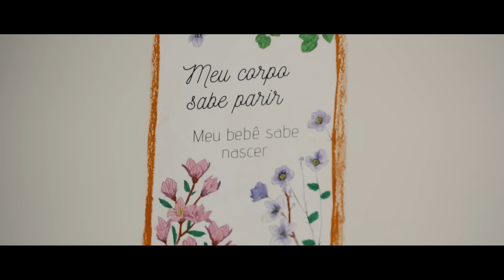Parto normal: o nascimento do Rafael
➜ Quer ver mais vídeos e fotos de partos? Me siga no Instagram

Este filme conta a maravilhosa história do nascimento do Rafael, o segundo filho da Priscila. Exatamente como foi sonhado e planejado, o pequeno Rafael chegou ao mundo em um rápido parto domiciliar, na sala da casa da família, cercado de muito amor.

Assistam e se emocionem mais esta história contada com amor!

Local
Em casa - Florianópolis/SC